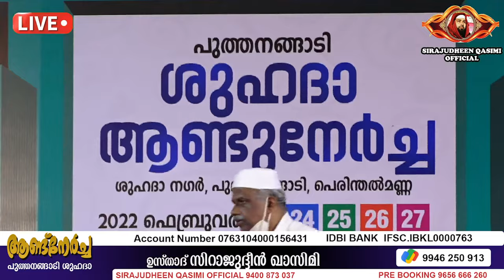LIVE |SIRAJUDHEEN QASIMI SPEECH | PUTHANANGADI SHUHADA ANDUNERCHA | 26-20-2022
SQ LIVE 0026